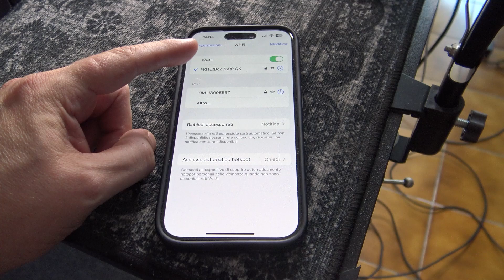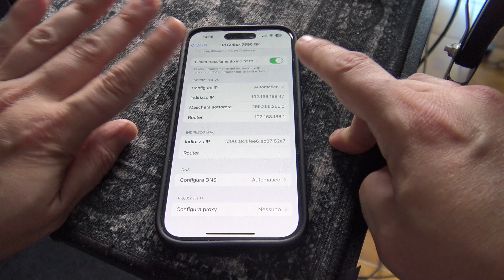Come trovare l'indirizzo IP dell'iPhone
Vediamo come trovare l'indirizzo IP locale del nostro iPhone.